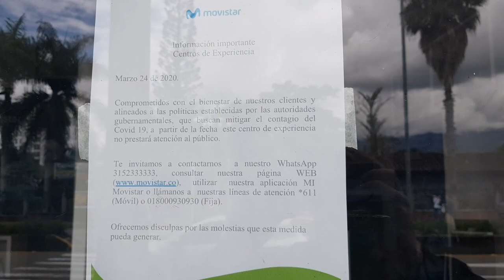My First SLOW Walk Outside: First time in a MONTH S9V18